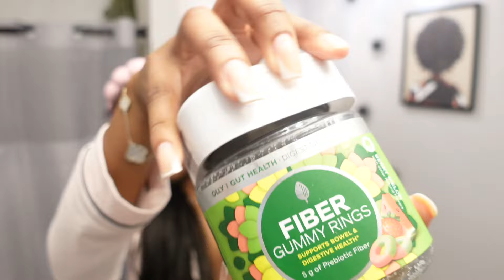VALENTINES DAY PREP ᥫ᭡ | { maintenance vlog } HAIR, NAILS, LASHES, WAX KIT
Vday dress 🔗

Theblackbrat
Redan, Ga
30074

Links 🔗
✩ s o c i a l s ✩
FAQ🫀🧠
how old am I ? 23
Zodiac? Pisces
Camera details : canon g7x , canon m50, Sony zv1
Editing software: iMovie , fcpx
Located: atl

KW: nightlife, day In a life, Get ready with me, tiktok vlogs, black girl luxury, getaway , vacation , travel vlog, girl therapy , weekly vlogs , pink Pilates princess , soft girl era ,

Time Stamps